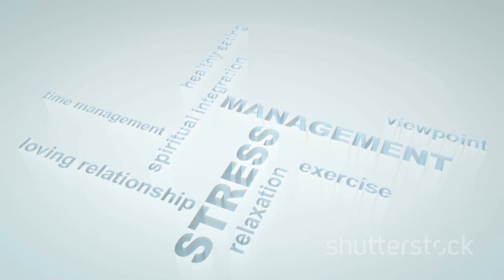7 Golden Rules to Age Gracefully 2023 11 25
Health, love, Financial and Travel